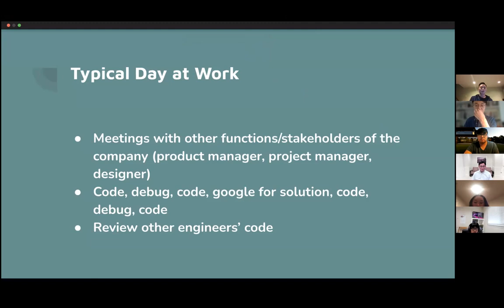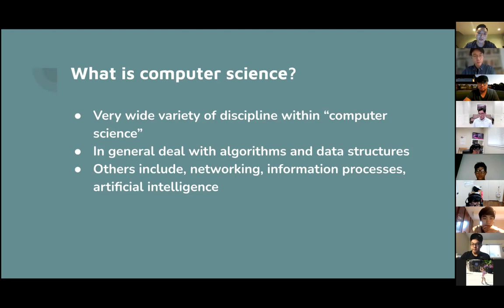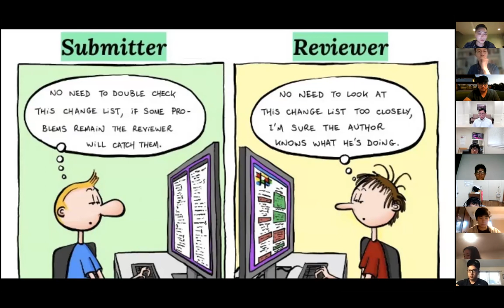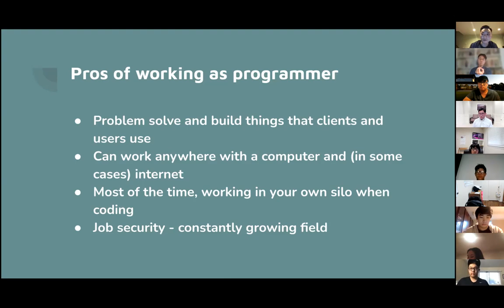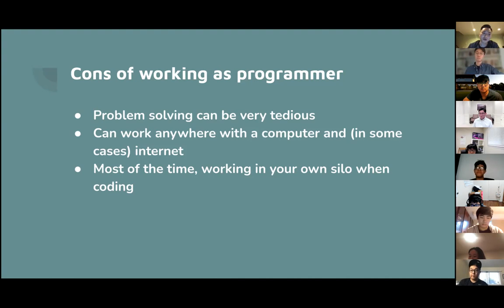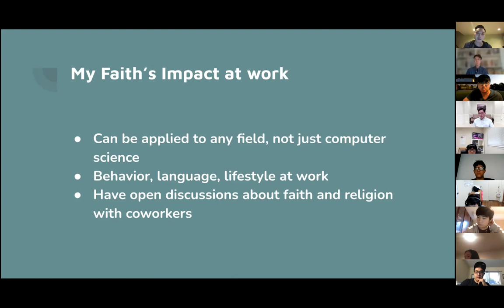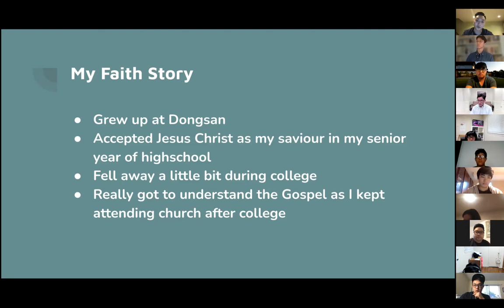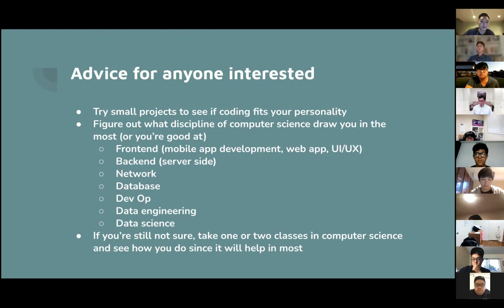Vision Seminar on Computer Science - Youhyun Kim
Youhyun Kim shares his experience in his studies and career in Computer Science as well as how his faith impacts his work life. Tune in for some stories on his faith journey and learn more about how you can realize your own career in this field!